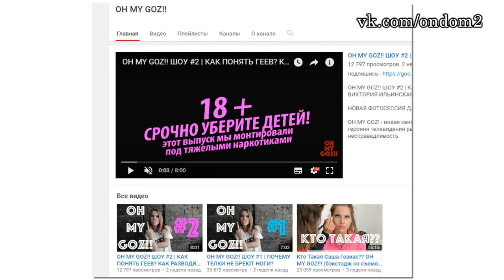СПИВАЕТСЯ, БУЗОВА ОПУСТИЛА ТАРАСОВА! ДОМ 2 НОВОСТИ ЭФИР 11 июля, ondom2.com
В этом выпуске новости и слухи  про следующих действующих и бывших участников дома 2: Юля Ефременкова, Майя Донцова, Захар Саленко, Мария Кохно, Тата Абрамсон, Валерий Блюменкранц, Ольга Рапунцель, Дмитрий Дмитриенко,  Александра Артемова, Евгений Кузин, Марина Мексика, Алена Водонаева, Алексей Косинус, Александра Гозиас, Дмитрий Тарасов, Настя Костенко, Ольга Бузова.

Уважаемые зрители! Смотрите сегодня  на нашем канале эфир новостей дома 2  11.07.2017. Не забывайте смотреть эфиры дом 2 на ТНТ,

так как в новостях обо всём не расскажешь. Сегодня  4809  день телестройки, а значит на ТНТ выйдут следующие выпуски проекта дом 2:

  дневной эфир за 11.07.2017 (lite),  вечерний эфир за 11 июля 2017 ("Город любви") и  ночной   выпуск ("После заката"). Дневной эфир выходит в 9 утра, вечерний эфир в 23-00 и ночной ровно в полночь. С задержкой в одни сутки серии дома 2 можно посмотреть на официальном сайте проекта.